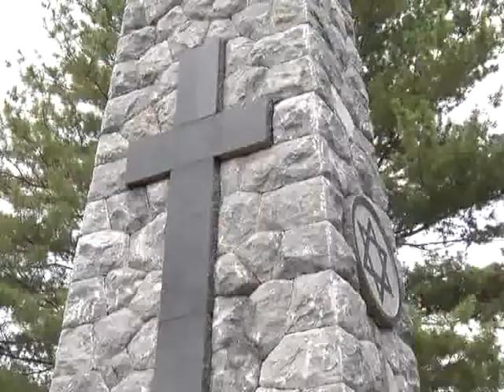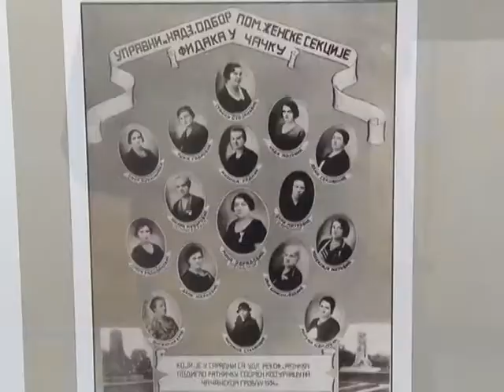23 09 SPOMENIK ČETIRI VERE